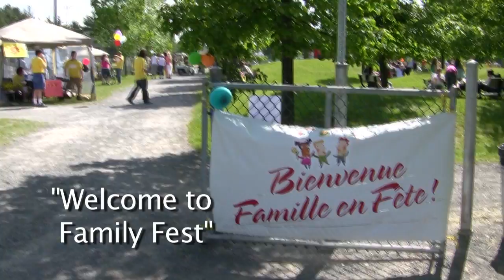Quebec, Canada Mission Trip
Union, Aulander, Conway, and Severn Baptist Churches from Northeast North Carolina partner with Living Rock Church in St. Felix de Valois for Family Fest 2009.